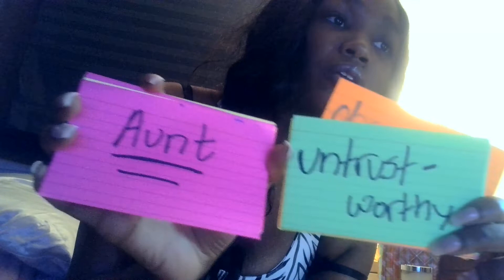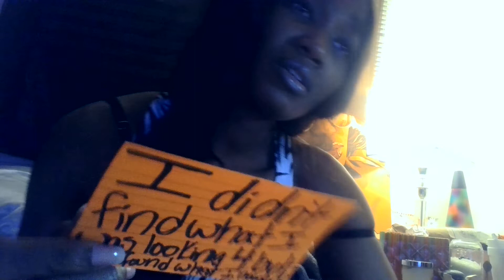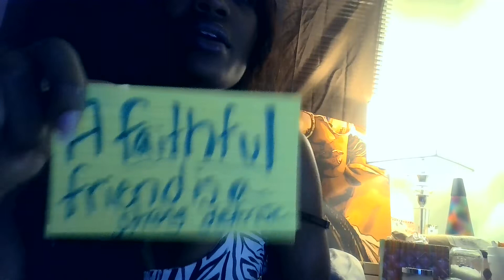In regret for being bad influence! Many players involved. Personality General message.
Intuitive Personality awareness and guided messages for the collective. General reading.